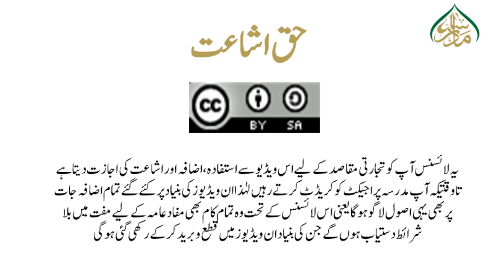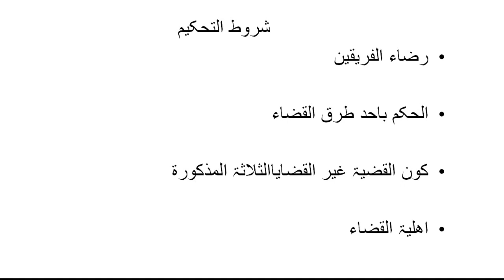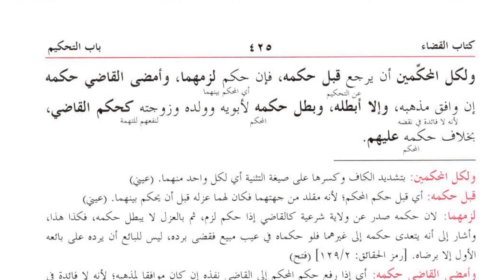کنز الدقائق(حصہ دوم ) سبق:79پنچائیت بنانے کے شرائط/Kanz ul dqaiq Lesson:79